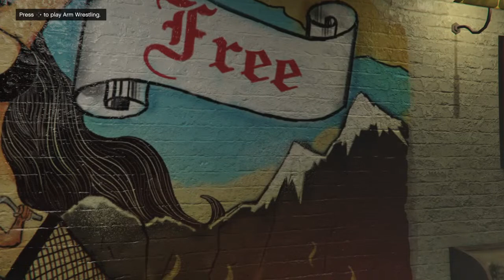GTA V Online PS4 GangLand Rp Custom Maps EP 8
Add PSN To Join [PSN -bighomiegudda43]